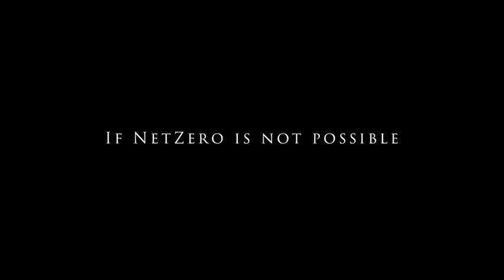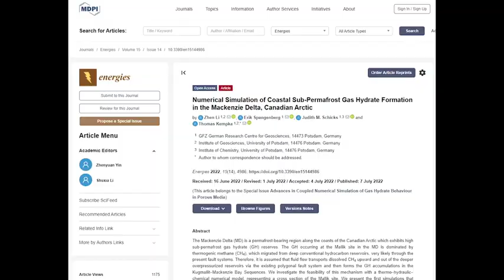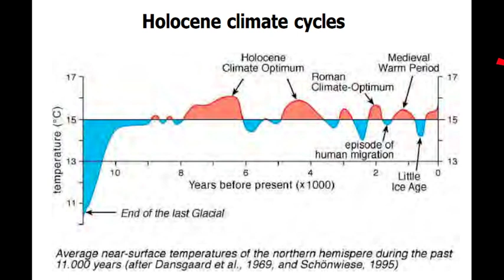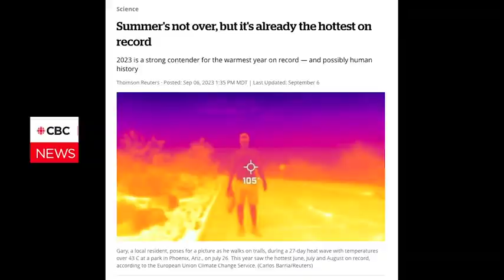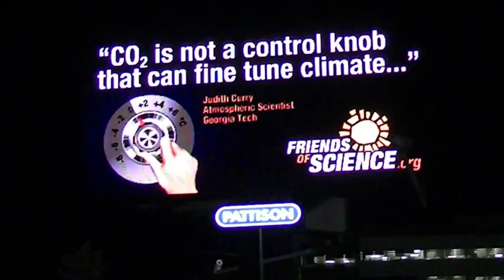Warming Good for People – Cold Means Famine and Chaos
The focus on NetZero and reduction of carbon dioxide has people demanding that we 'get off fossil fuels' to 'solve the problem.'  Dr. In Clark counters with 'what problem' - and then points out that realistically it will take about 200 years to get off fossil fuels, if that's what people decide we must do.
He suggests that perhaps to reduce emissions, choosing natural gas over coal is an option, but all fossil fuel power plants have a very small land footprint and high energy density compared to wind and solar.  Dr. Clark discusses how human industrial emissions of carbon dioxide are cycled into a much larger natural carbon cycle about every four years.  Though many people claim human emissions are driving climate change, Dr. Clark points out that even the IPCC agrees that about 75% of the temperature change since the Little Ice Age is due to natural facts, not human. However, the modest warming may be keeping us from another Little Ice Age, or perhaps will modify such impact. Dr. Clark explains that cooling periods lead to a drop in agricultral output, famine and civil unrest, while "optimums" (warm cycles) allow human civilization to flourish.  Watch Dr. Clark's full presentation:  Friends of Science Twentieth Annual Event, With Dr. Ian Clark and Robert Lyman | Friends of Science